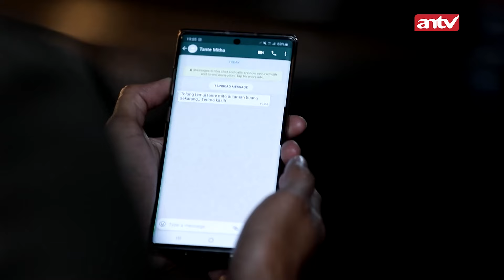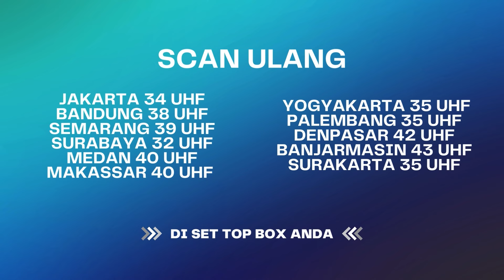Dennis Dan Vio Udah Memutuskan Untuk Menikah | Bawang Putih Berkulit Merah ANTV Eps 90 (9/10)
000004
004048